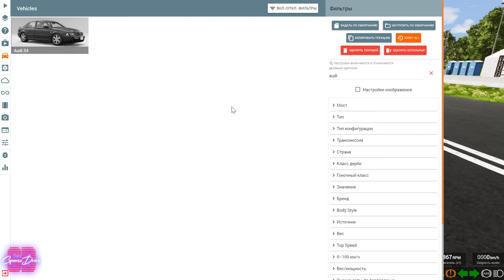Мод AUDI S4 (B5) для BeamNG.drive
Мод  AUDI S4 (B5) V1.2 для BeamNG.drive